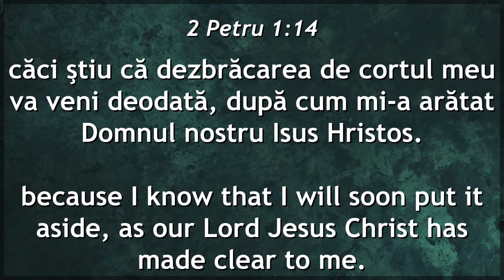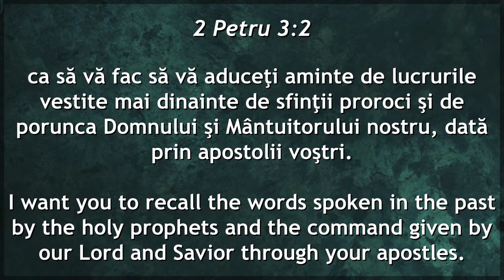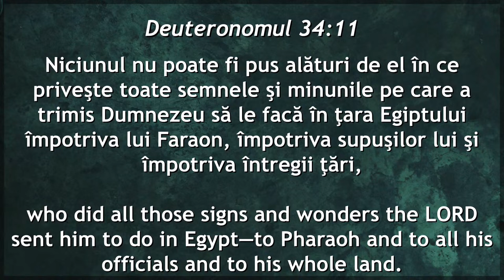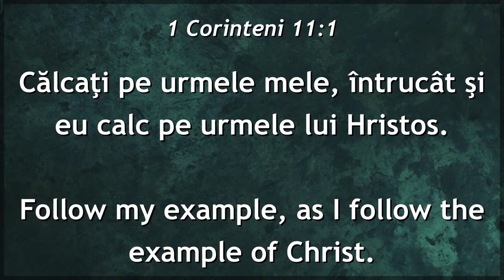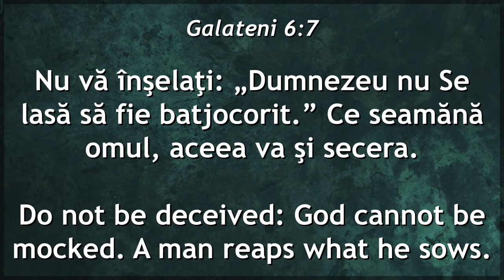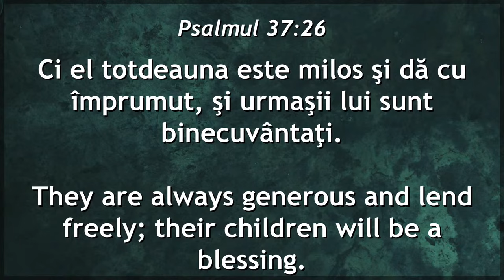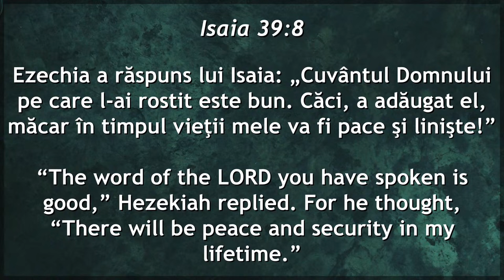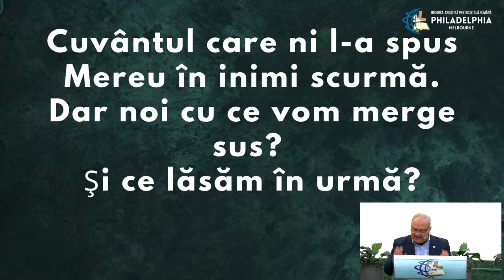Gabi Izsak - Ce vei lăsa în urma ta?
Biserica Philadelphia Melbourne, Australia - mesaj de încurajare și zidire spirituală, rostit de pastorul Gabi Izsak, în data de 4 august 2024. Predici pentru vremuri grele